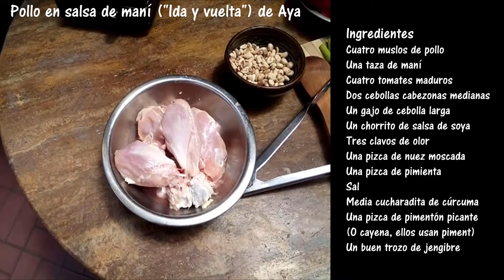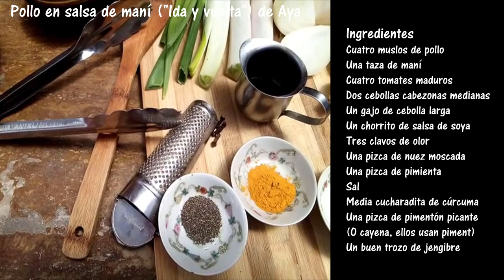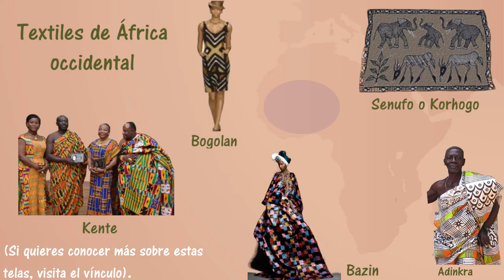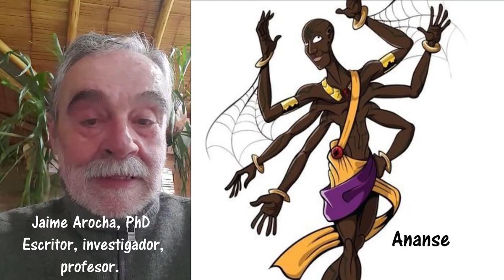Claclos e Ida y Vuelta: dos recetas de Costa de Marfil y algo de su cultura, con Aya.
Con el cómic "Aya" se puede conocer sobre la cultura de Costa de Marfil.  Acá presentamos algunos aspectos y las recetas de dos de sus platos.

Gracias a Jaime Arocha, Ricardo Rodríguez, Richard Probst y Manuel Nieto.

Este video se creó con fines educativos y no tiene ánimo de lucro.